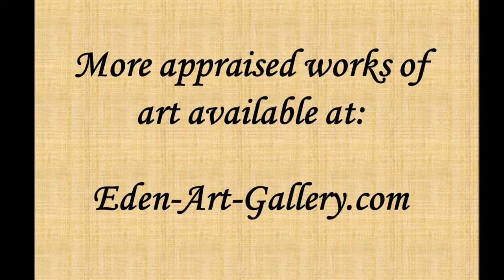Everett Woodson {American, b.1933} painting for sale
Everett Woodson {American, b.1933} oil on board.